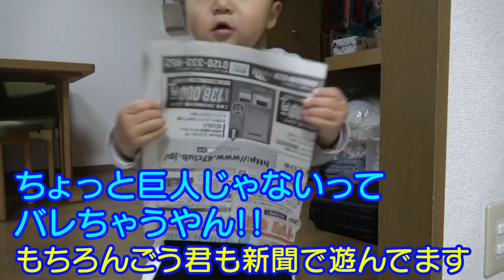【男女双子の日常】フォローアップミルクっていつまで？牛乳と割る？1歳3ヶ月Mix twins mix milk with milk. Till when?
二卵性男女双子赤ちゃん生後1歳3ヶ月　今回の日常動画は前回の大阪帰省がメインの動画です。最近寝る前のミルクについてどうしようか迷走中。。。牛乳と割ったりコップで飲んでもらったり、ミルクっているまで？

【男女双子の日常】ふわちゃん悟りの境地へ！赤ちゃん生後13ヶ月Mix twins state of the realization

【男女双子の日常】秘密基地はクローゼット！赤ちゃん生後13～14ヶ月Mix twins the secret base is a closet

【男女双子の日常】ケンカになってしまう。。。赤ちゃん生後14ヶ月Mix twins quarrel

【男女双子の日常】ごう君待望のギュッに思わず笑顔！w赤ちゃん生後14ヶ月Mix twins Hug from the first younger sister

【男女双子の日常】今度はごう君からハグ！ふわちゃん喜んでなさそう。。。ｗ赤ちゃん1歳2ヶ月～1歳3ヶ月Mix twins hug for a sister from an older brother